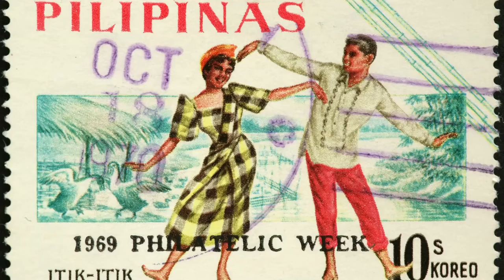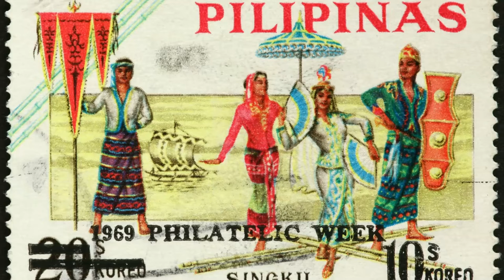THE PHILIPPINES: THE ARTS, MUSIC, AND MORE...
Welcome to Travel Discovery! Music and the arts of the Philippines include musical performance arts in the Philippines or by Filipinos composed in various genres and styles. The compositions are often a mixture of different Asian, Spanish, Latin American, American, and indigenous influences.